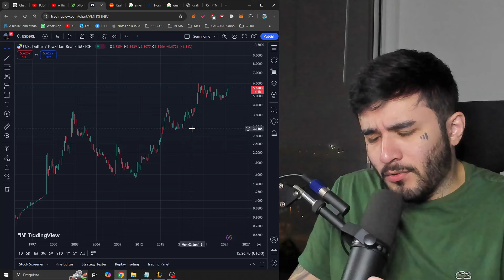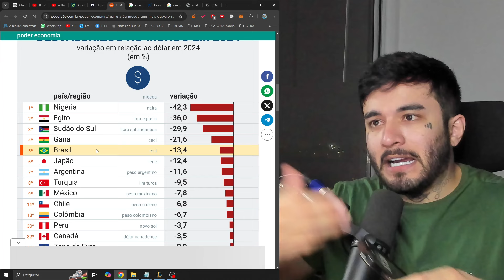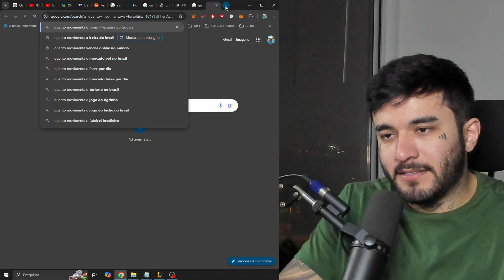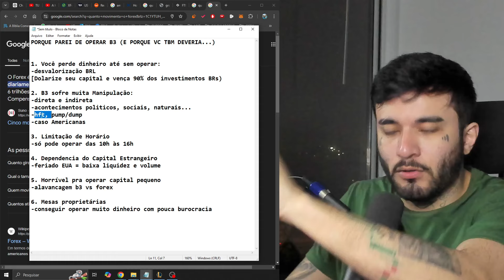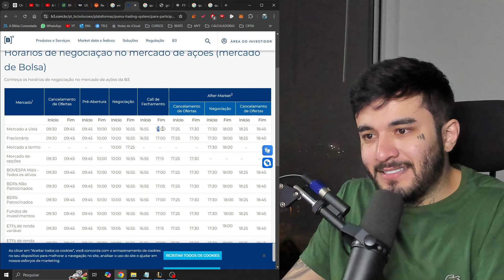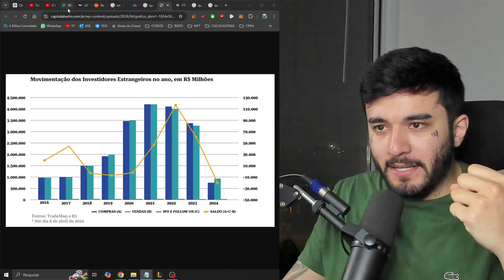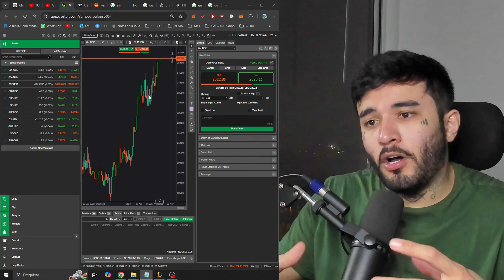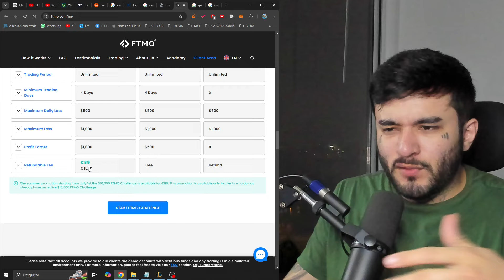Porque PAREI DE OPERAR B3... e pq vc tbm deveria!